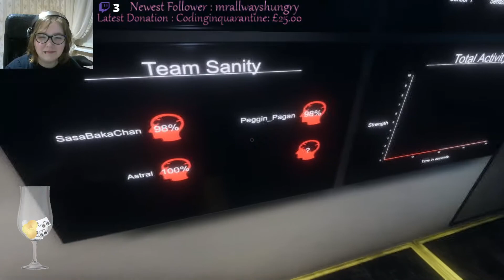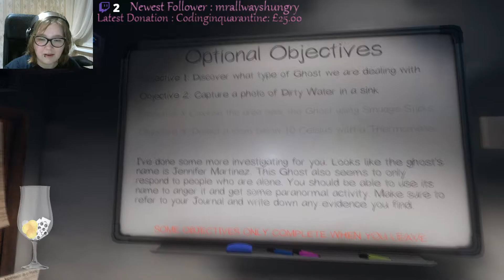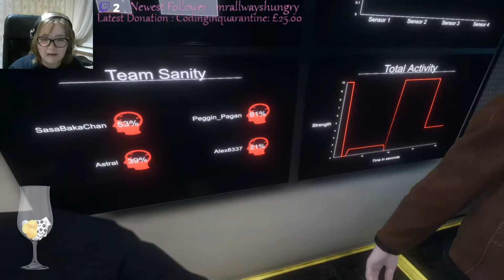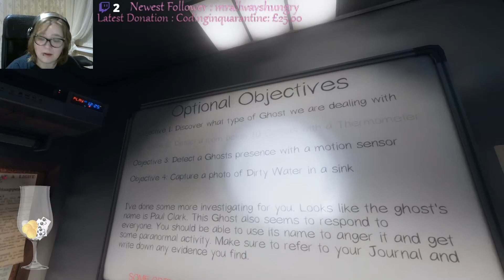Phasmo with friends! - 15/12/20 - Part 1 - Lets get over this phasmo fear!